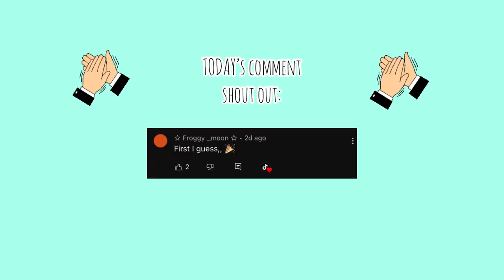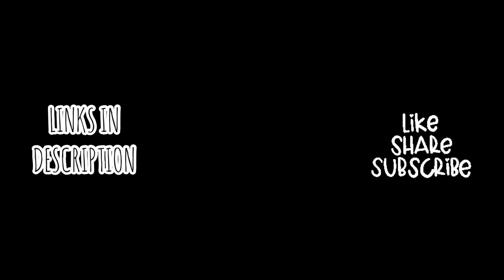cute & aesthetic Amazon Finds with Links - TikTok Made Me Buy It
Hey there! Hope you'll like this Amazon finds compilation 😊

Video #1 00:03 @lilityousеfian
Mug
Ice Cube Tray
Pill Organizer
Alarm Clock
Sherpa Chair
Candle Holders
Carafe
Steamer

Video #2 00:19 @maxiеelise
Charging Station
Bump Eraser
Cup Holder
Travel Razor
Makeup Organizer
Makeup Brush

Video #3 00:45 @juliаnna_claire
Power Strip

Video #4 01:05 @summеrstockwell
Frownies patches

Video #5 02:53 @kаarinjoy
Vase
Melting Clock

Video #6 03:35 @emаlygisell
Mirror

Video #7 03:57 @homеgoodfinds
Cigarette Dispenser

Video #8 04:12 @sydnеymadams__
Tumbler

Video #9 04:43 @melissаdesm
Stroller

Video #10 05:08 @darlinedrеamer
Chairs

Video #11 05:31 @cadеtkishx
MacBook Air case

Video #12 05:45 @sam.shаn.shops
Pizza Storage Container
Kiwi cutter

Video #13 06:08 @lindsеy_redd
Jewelry Organizer

Video #14 06:38 @janеll.roberts
Candle Lighter
Coffee Mugs
Kettle
Candle
Tableware Set
Utensils
Soap

Video #15 07:00 @stuffyouactuаllyneed
Shower head
Rubber Bands Cutter
Toothpaste Squeezer
Outlet Shelf
Soap Sheets
Spin Scrubber

Video #16 07:40 @erinwаlls
Car Escape Tool

Video #17 08:41 @a_a_kаe
Perfume